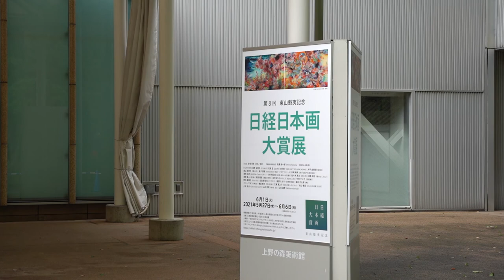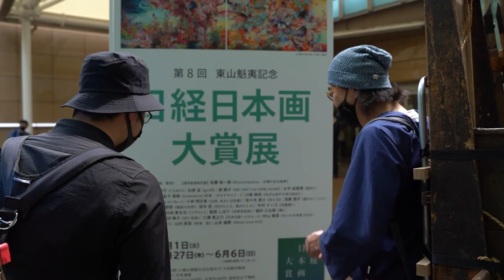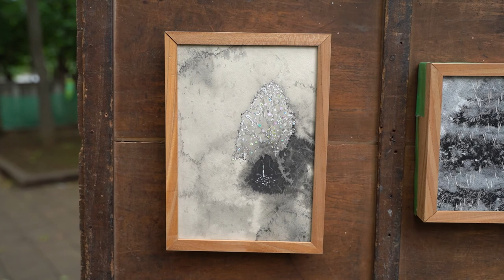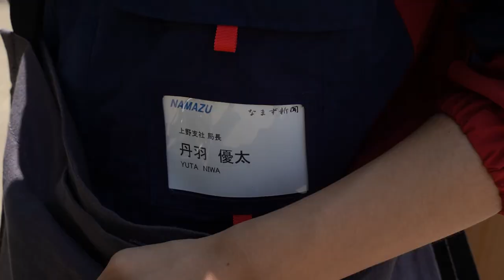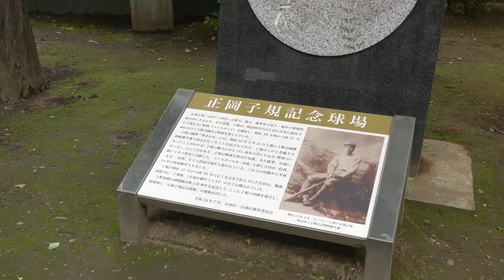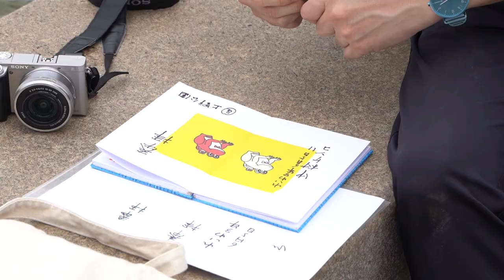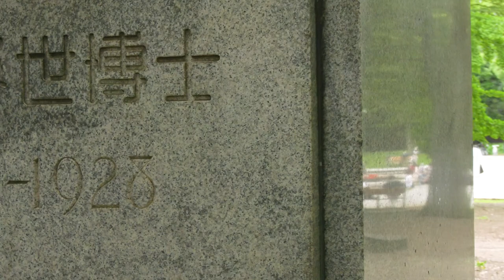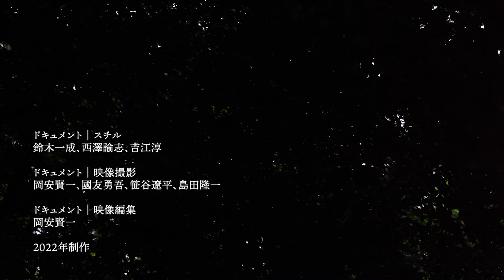「たえて日本画のなかりせば：上野恩賜公園篇」記録映像完全版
◉概要
名称：「たえて日本画のなかりせば：上野恩賜公園篇」
開催日時：2021年6月5日（土）0時〜24時の随時（24時間限定）
＊「第8回東山魁夷記念 日経日本画大賞展」が、2021年6月1日（火）〜6月6日（日）の会期で、上野の森美術館で開催されている
開催場所：上野恩賜公園内各所
参加作家（五十音順）： 泉桐子、大平由香理、尾花賢一、金子富之、金子朋樹、菊地匠、硬軟（千葉大二郎）、小金沢智、春原直人、多田さやか、谷保玲奈、ちやのある Le Cha noir（山下和也）、⻑沢明、中村ケンゴ、丹羽優太、ベリーマキコ、歩火（川合南菜子、土田翔、三瀬夏之介）、山本雄教（合計18組20名）
ドキュメント（五十音順）：岡安賢一、國友勇吾、笹谷遼平、鈴木一成、島田隆一、西澤諭志、吉江淳
主催：パラレルモダンワークショップ（Parallel Modern Workshop）

◉コンセプト
「パラレルモダンワークショップ」（Parallel Modern Workshop＝略称P.M.W.）は、近代（modern）の並行世界（parallel）への想像力を通し、近代化を経た現代の捉え直しを試みる思考実験＝研究会（workshop）である。それらは主に、ある設定のもと実施される、基本的にはメンバー間ですら内容共有されない各自の実践を通して行われ、それら一連の実践は、事後、展覧会やドキュメントを通して共有・公開される。
P.M.W.は、その最初の試みとして、「たえて日本画のなかりせば：上野恩賜公園篇」を実施する。ここにある一枚の錦絵は、明治10（1877）年、勧業政策の一環として上野公園（大正13年より、上野恩賜公園）で開催された内国勧業博覧会の3回目（明治23年）を描いた、浮世絵師・楊斎延一（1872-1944）による《内国勧業博覧会 上野公園一覧》（1890年）である。明治23年4月1日から7月31日まで開催され、（不振であったと言われるが）100万人を集めたという同展の、このシーンは桜の描写から開催間もない一景だろう。画面奥には「美術館」と付される建築物が見え、その正面には日本国旗が掲揚されている。仰々しい馬の隊列とともに「美術館」を出ていくのは、行幸を終えた明治天皇か。
「美術館」と「動物園」のあいだ、クレジットのない建築物がある。明治20（1887）年に開校したばかりの、東京美術学校(現・東京藝術大学)と思える。同校は、第3回内国勧業博覧会が行われた明治23（1890）年、齢27歳の岡倉覚三（天心）が（初代）校長となった。ただ、この当時、学校名すらクレジットされないほど、まだその名は一般に知られていなかったか。明治半ば、「日本画」の草創期、満開の桜、押し寄せる群衆とは対照的に、ひっそりとこの画面の奥で、ようやくその誕生の声を上げていたのか。まだ、日本画と日本国家、殖産興業とは、距離を遠くしていたのか。
それから130年余り。上野は日本有数の美術館・博物館のメッカとなり、日本画は、アジア・太平洋戦争敗戦後「日本画第二芸術論」が叫ばれながらも、ついに滅亡することなく、「国民画家」と呼ばれる作家までも輩出し、あの地・この地で教授され、展示されている。ある「日本」の表象として。
ここで想像してみる。錦絵上で明示されていないように、もしこのとき上野公園に、東京美術学校がなかったならば。ここで、日本画が教授されなかったならば。すなわち、東京美術学校由来の日本画がなかったならば、いま、日本画はどのようなものとなっていたか。東京で。あるいは、日本で。
「たえて日本画のなかりせば：上野恩賜公園篇」は、この錦絵が描かれてから131年後、春にはCOVID-19拡大防止による花見禁止からバリケードすら張られた2021（令和3）年の上野恩賜公園で、現在の美術家たちがその黎明期の不在を仮想したときどう振る舞うか（あるいは、振る舞わないのか）、という大いなる矛盾を含んだ思考実験である。ありえたかもしれないパラレルな世界へのいっときの没入のはてに、私たちは現在への新しい想像力を手に入れることができるだろうか？（小金沢智）

◉ルール
1.「たえて日本画のなかりせば：上野恩賜公園篇」は、2021年6月5日（土）の0時から24時までの24時間、楊斎延一《内国勧業博覧会 上野公園一覧》（1890年）に描かれる範囲内＝現在地内をフィールドに、各作家の行動・実践として、随時行われる。
2.その行動・実践には、上野恩賜公園という場所の歴史性をはじめ、東京美術学校（東京藝術大学）、美術館、日本画などの制度や表現に対する各作家の態度が個々であらわれると想像される。ある作家には具体的な形となってあらわれ、ある作家には抽象的な思考となってあらわれるかもしれない。そのあらわれかたは限定しない。また、なにもあらわれないかもしれない。
3.作家の行動・実践は、事前に、作家間で共有されない。作家は、共通のコンセプト（上記）に基づく並行世界を、あくまで個別で行動・実践する。ただ、行動・実践内容上、共有が必要な場合はその限りではない。
4. P.M.W.全体による、フライヤーやインターネットでの情報発信は行わない。ただ、行動・実践内容上、個々で必要な場合は各作家の判断のもと個別で実施される。
5.各作家の行動・実践は、作家本人ないし第三者による映像、写真、テキスト等による記録を行う。それらは、後日、展覧会やドキュメントで公開・検証される。
6.各作家の行動の責任は、その作家が負うものとする。COVID-19のパンデミックによる各種制限を最大限考慮すること。
7.参加費を、一律、50,000円とする。この総額から、一部をドキュメントの記録費、一部をドキュメント（本）の制作費（編集＋デザイン＋印刷）に充てる。
8.作家は、上記コンセプト及びルールを承知した上で参加する。

◉報告
本活動は一般的な情報公開はされないまま、2021年6月5日、上野恩賜公園内にてゲリラ的に実施された。

写真撮影：鈴⽊⼀成、⻄澤諭志、吉江淳
当日協力：今野沙知子、下寺孝典、杉原出雲（山下和也代行）、塚田めぐみ（山下和也代行）、三吉瑠美衣、吉岡直将（尾花賢⼀代行）、和田宙人、GILLOCHINDOX☆GILLOCHINDAE

編集：岡安賢一
撮影：岡安賢⼀、國友勇吾、笹⾕遼平、島⽥隆⼀​
サムネイル：丸山晶崇（株式会社と）